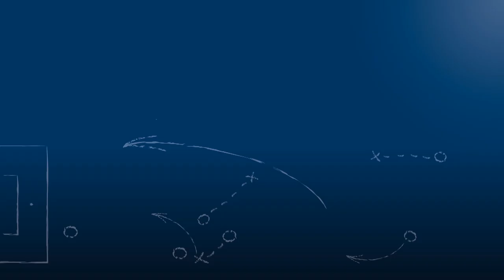Fatih Gönültas - FC Fatihspor Pfhm. - zum Spiel vs. FV 09 Niefern, im FuPa.tv-Interview am 10.4.2016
Fatih Gönültas, Spieler des FC Fatihspor Pforzheim, im FuPa.tv-Interview zum Spiel gegen den Gast FV 09 Niefern am 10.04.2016, dem 23. Spieltag der Kreisliga Pforzheim 2015/16.

Der Spieler erklärt u. a., ob er das Rennen um den Aufstieg nach dieser Begegnung schon für entschieden betrachtet.